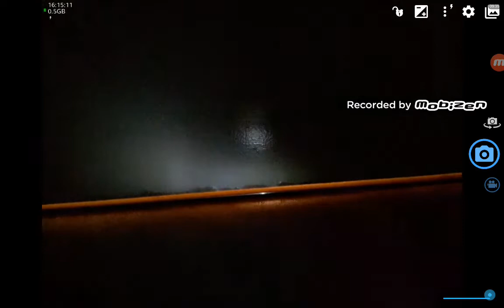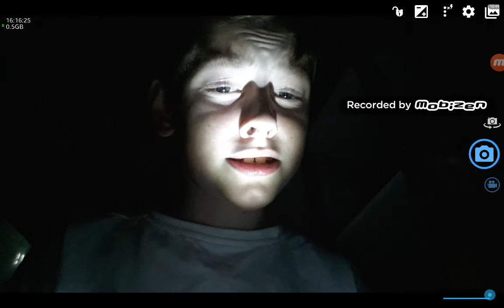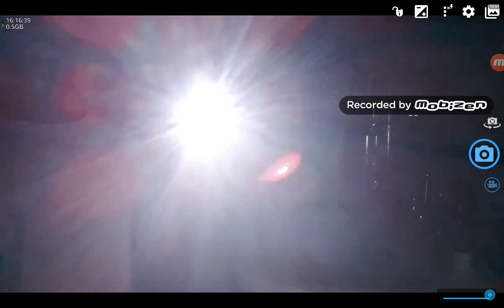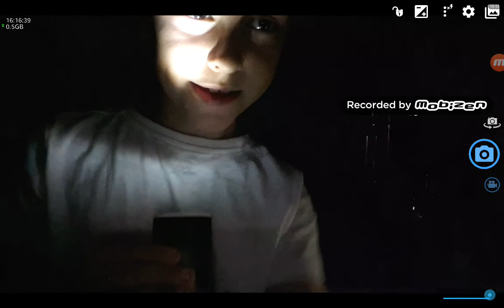STUCK IN A MYSTERY ROOM FOR 24 HOURS!!!! ( Camera Stopped At 3 AM!)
The camera cut at 3:00 am I was so scared